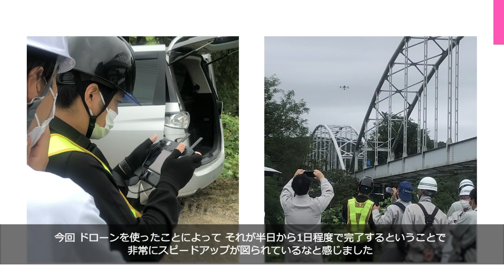[RNN] ドローンを活用した水管橋点検調査の実証実験を実施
楽天グループ株式会社と仙台市水道局様は、ドローンを活用した水管橋点検調査の実証実験を実施しました。ドローンを使うことで、目視が難しい位置や角度からも損傷の有無を確認できるほか、疑似的に再現した水道管の漏水を赤外線撮影で検知できることも確認しました。